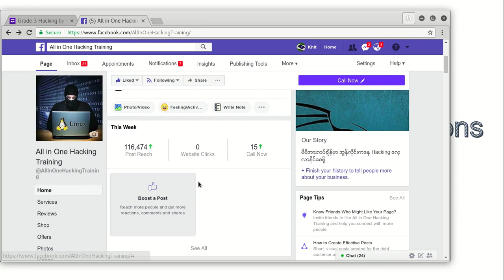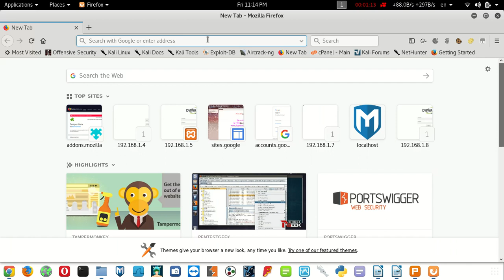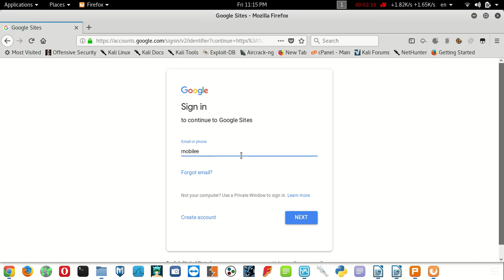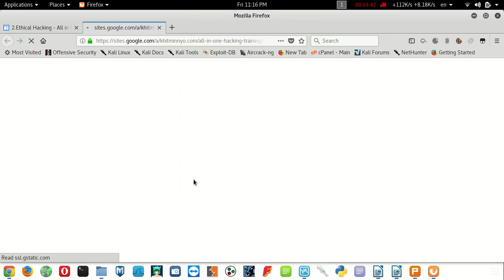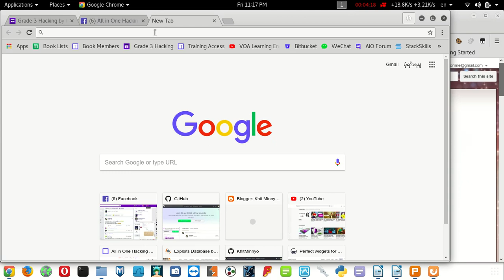AiO က သင္ခန္းစာေတြကို ဘယ္လိုျကည့္ရမလဲ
How to access our lessons
Shared by All in One Hacking Training (Online Class)